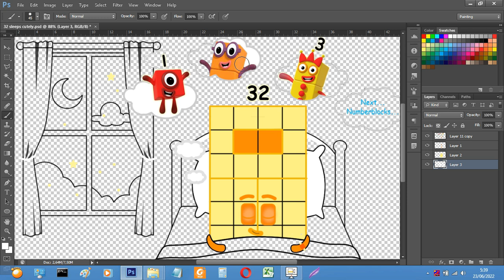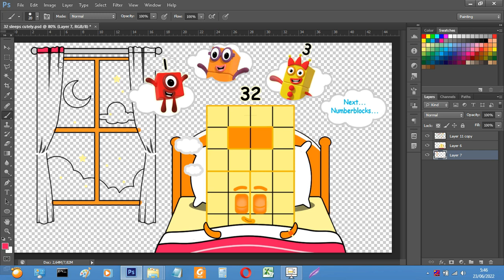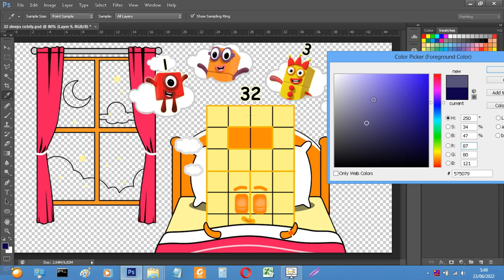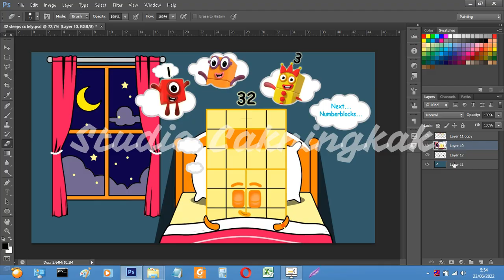Numberblocks 32 Sleeps Cutely - Numberblocks fanmade coloring story || Studio Cakningkak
Hope you guys love this video, In this Video "Numberblocks 32 Sleeps Cutely - Numberblocks fanmade coloring story || Studio Cakningkak"

Tools: Photoshop cc 2018
Recorder: OBS studio
Edited video: Filmora

algodoo numbers blocks
dancing airplane
0 to absolute infinity
dozen blocks
one to hundred
counting
maths
balloon
slime
algodoo numbers blocks floor is lava
algodoo numbers block
Numberblocks fanmade
Numberblocks song